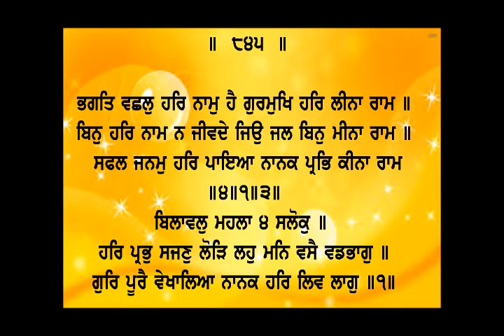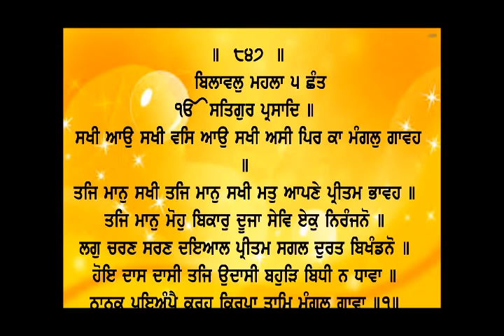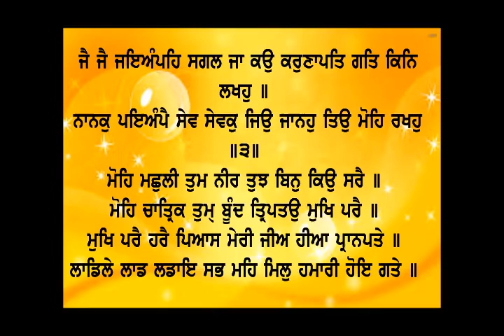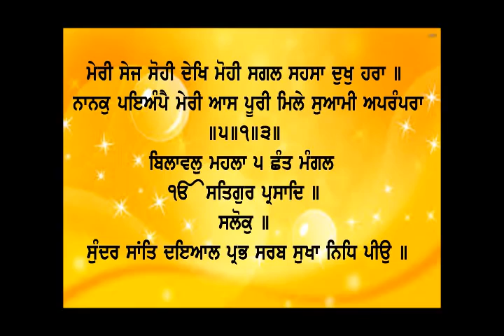Dhan Shri Guru Granth Sahib Ji - Mar 27, 2022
ਸੰਗਤ ਜੀ,

ਧੰਨਵਾਦ